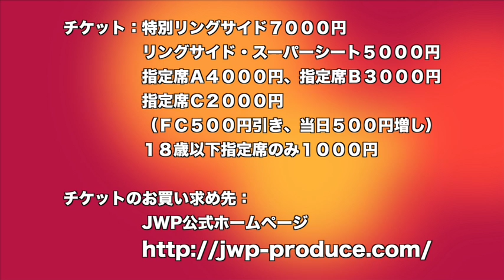マジか～っ！中島安里紗選手から目が離せない！４.3「ＪＷＰ－ＭＡＮＩＡＸ２０１6」 JWP女子プロレス後楽園ホール大会 中島安里紗選手登場！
マジか～っ！中島安里紗選手から目が離せない！
この収録の直前にOZ「正危軍」を離れて、尾崎魔弓選手と戦うことが決まっている中島選手。これも計算ずくという策士ぶり。尾崎選手の怒りときたらただ事では収まらない予感が4.3後楽園ホールでは起こりそうです。後楽園ホール大会に行く前に予習をかねてみてください。
花見に行く前に後楽園ホールに大集合！
４月３日（日）後楽園ホール
《ＪＷＰ－ＭＡＮＩＡＸ　２０１６》
開場１１：１５　試合開始：１２：００

▼JWP認定無差別級選手権試合
　〈王者〉尾崎魔弓 vs 中島安里紗〈挑戦者〉

▼勝愛実　再デビュー戦
　ラビット美兎 vs 勝愛実

▼タッグマッチ
　藤ヶ崎矢子　＆　結奈 vs SAKI　＆　MIZUKI

▼次期二冠タッグ挑戦者チーム決定戦
　KAZUKI　&　ライディーン鋼 vs 下野佐和子　&　花月

▼2フォールカウントマッチ
　Leon vs 藤本つかさ

▼6人タッグマッチ　20分本勝負
　コマンドボリショイ　＆　中森華子　＆　木村響子
　　　　　　　　　ｖｓ倉垣翼　＆　米山香織　＆　DASH・チサコ

チケット：特別リングサイド７０００円
　　　　リングサイド・スーパーシート５０００円
　　　　指定席Ａ４０００円、指定席Ｂ３０００円
　　　　指定席Ｃ２０００円（ＦＣ５００円引き、当日５００円増し）
　　　　１８歳以下指定席のみ１０００円
チケットのお買い求め先：
大集合！Tシャツも大好評！販売中です。